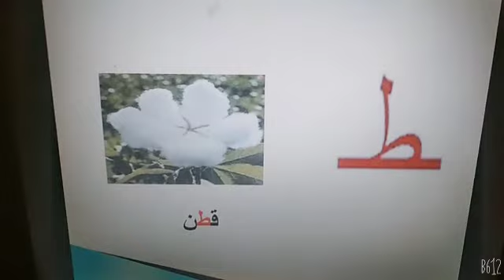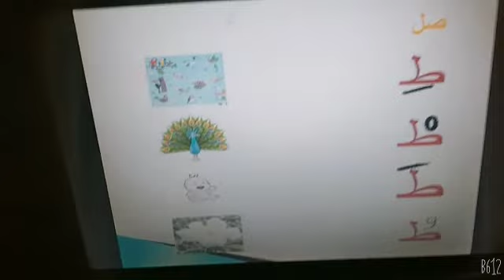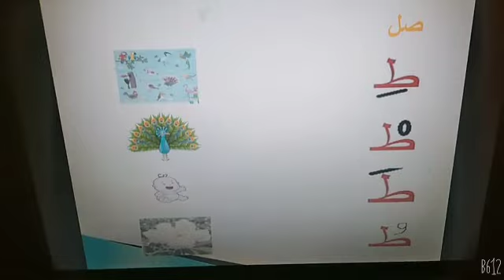نافذة للغة العربية حرف الطاء مس فاطمة مجدي روضة أول